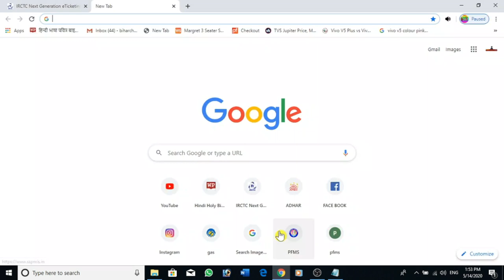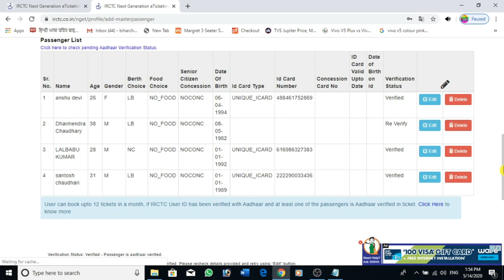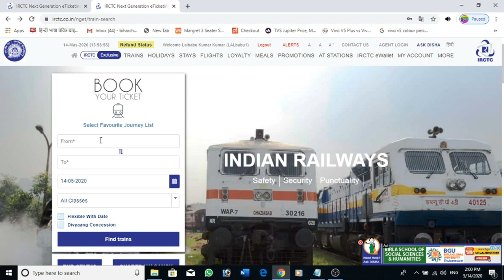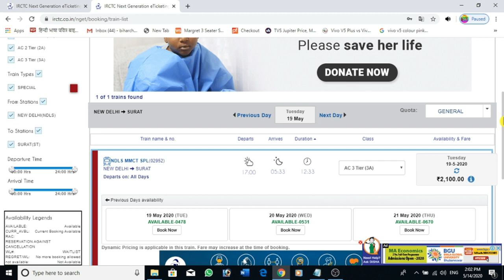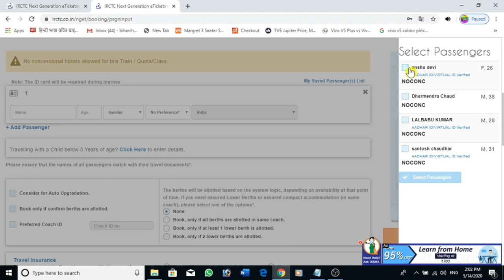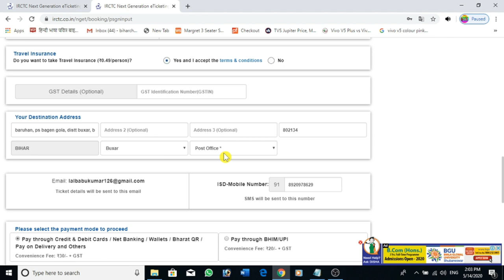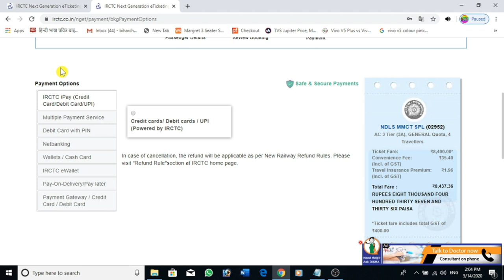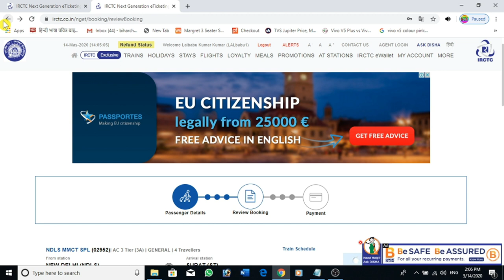How to book fast ticket, तेजी से टिकट कैसे बुक करें, fast ticket Kaise book Karen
दोस्तों लैपटॉप मोबाइल से 2 मिनट में अपने टिकट कैसे बुक कर सकते हैं इस वीडियो में मैंने आपको बताया इस वीडियो को ध्यान से देखें और इस को फॉलो करें आप 2 मिनट से कम में अपने टिकट बुक कर सकते हैं